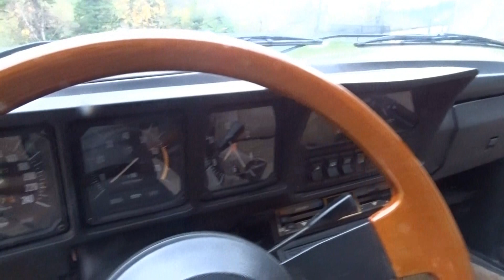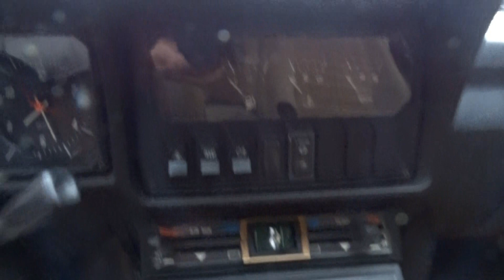ALFA ROMEO - GTV 2.0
VEICOLO VISIONABILE SU APPUNTAMENTO PRESSO LA SEDE LINK MOTORS ASCOLI.

LINK MOTORS ASCOLI
Via Pisa 4/E,
63100 Ascoli Piceno

ALFA ROMEO GTV 2000

Link Motors Ascoli propone Alfa Romeo GTV 2000 serie Alfetta del 1982 con carrozzeria in buonissime condizioni, meccanica perfetta che non necessita di nessun intervento, assetto leggermente ribassato con ammortizzatori Blistein gialli anteriori e posteriori con molle rosse, dischi freni maggiorati (Baffati e forati).
Carburatori Dell'Orto revisionati, collettori aspirazione nuovi.
interni in buonissime condizioni.
Iscritta ASI con certificato di rilevanza storica .

 CONSULENZA E ASSISTENZA GRATUITA LINK MOTORS, PER CHI COMPRA